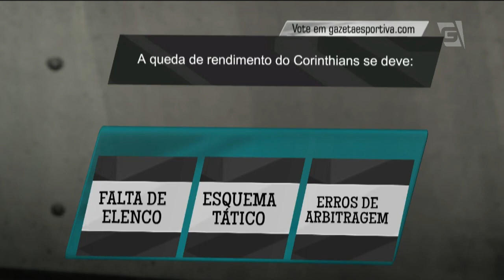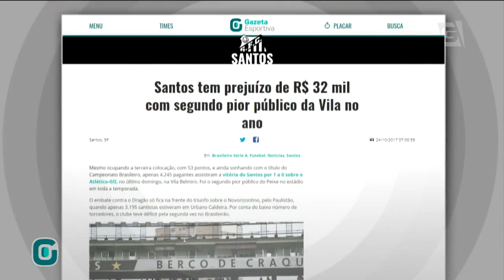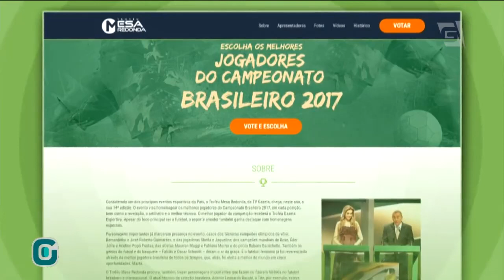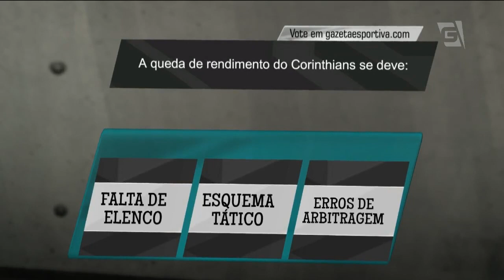Programa Completo (24/10/17) - Qual o motivo da queda de rendimento do Corinthians?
No Gazeta Esportiva:

- Botafogo 2x1 Corinthians e polêmica da arbitragem
- Marcos lança clube de cerveja
- Sidão fala da preparação do São Paulo contra o Santos
- Santos tem prejuízo cm segundo pior público na Vila Belmiro
- Ponte Preta tenta se recuperar e faz contas para não rebaixar e se prepara para enfrentar o Corinthians
- Premiação do Futebol Feminino
- Flamengo x Fluminense na Copa Sul-americana
- Mesa Quadrada